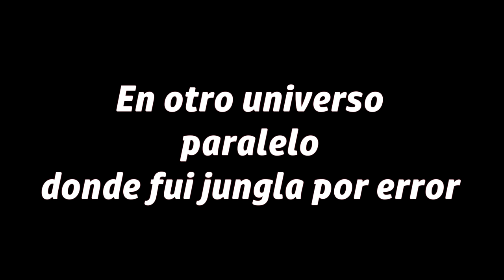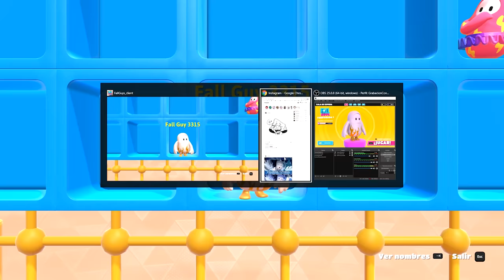RENZOH MEJORES MOMENTOS 2020 ⭐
⭐ Feliz inicio de año ⭐ Gracias por acompañarme todo este tiempo

00:00 Introducción
00:14 Enero
08:16 Febrero
16:44 Marzo
25:10 Abril
34:52 Mayo
45:52 Junio
51:49 Julio
59:00 Agosto
01:03:35 Septiembre
01:06:44 Octubre
01:15:45 Noviembre
01:20:07 Diciembre